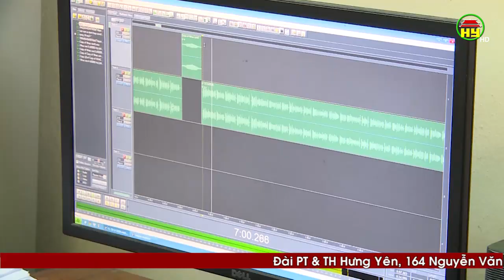Khoái Châu đẩy mạnh các biện pháp phòng dịch Covid – 19